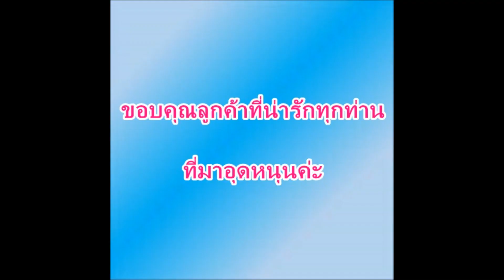ส่งเหรียญเต่าหลวงปู่หมุน 2 เหรียญ ค่ะ 26 กค 62